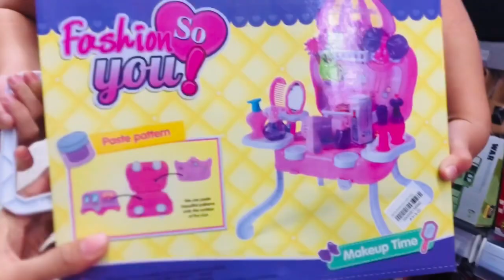BUYING TOYS FOR KIDS| BIRTHDAY GIFT FOR MY SON JALEED| Jeans Channel